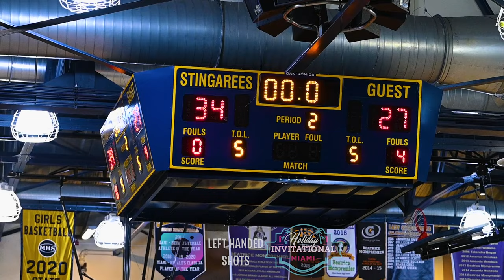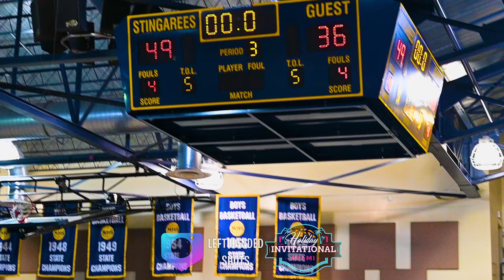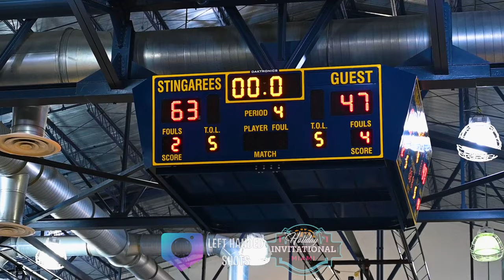Gulliver Prep (FL) vs Drew Charter (GA) Game Highlights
On Wednesday December 27th 2023 Gulliver Prep (FL) vs Drew Charter (GA) took place at Miami High. The Gulliver Squad coached by the NBA Legend Ray Allen. The teams Featuring Jackson Mansfield, Julian Cardoza, David Flores, Amare Sanders, Jacob Marquez and even Walker Allen take on Drew Charter (GA) featuring Gabe Bivines, Nyles Dobson, Kenyatta Bennett, Jaiden Haynes, and Vincent Kray.